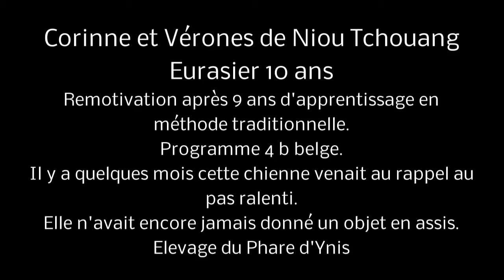Vérone Eurasier 10 ans 2013 12 02